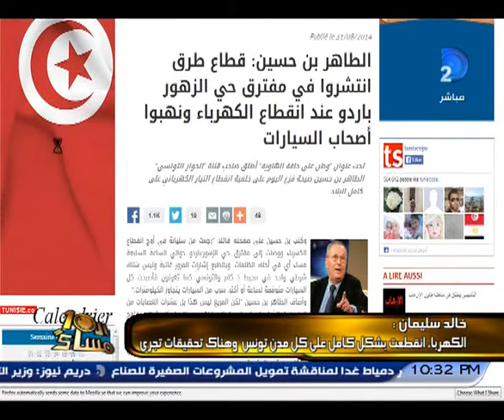برنامج العاشرة مساء|تونس تغرق فى الظلام لمدة 4 ساعات والسبب مجهول!!